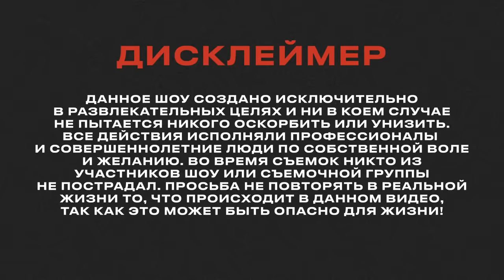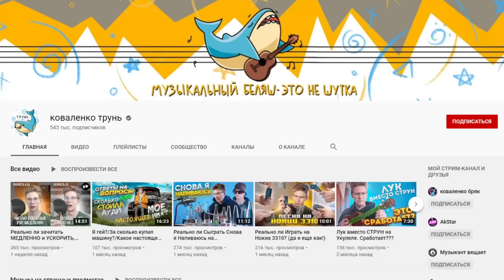AkStar VS ВИРТУОЗ | БАТТЛ ГИТАРИСТОВ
В этом виде Баттл с Гитаристом - Виртуозом. Вжаривания и жесткие НАКАЗАНИЯ.

Мой сайт с Табами(по ним вы можете научиться играть на гитаре)

Конкурс от Никиты (Гитара Yamaha C40, 5 комплектов струн D’Addario ProArte Carbon)
Условия:

Друзья, если вам зайдет подобный формат, ПОДДЕРЖИТЕ это видео ЛАЙКОМ и напишите в комментариях, как вам. Тогда я пойму, что мне стоит продолжать в этом направлении!
И мы, вместе с вами, запустим настоящее ГИТАРНОЕ БАТЛ-ШОУ. А самое интересное это то, что КАЖДЫЙ из вас при желании получит ШАНС принять в нем УЧАСТИЕ и посостязаться со мной.

Гитару Yamaha C40 можно купить в Мире Музыки по этой ссылке Струны D’Addario ProArte Carbon можно найти в Мире Музыки